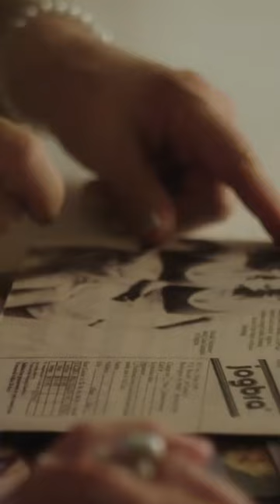They Invented The Sports Bra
How the sports bra was invented by Lisa Lindahl, Hinda Miller, and Polly Palmer Smith in the 1970s.

Attribution
Designed for Freedom: The Lisa Lindahl, Hinda Miller and Polly Smith Story

My Gear
Mic
Desk lamp